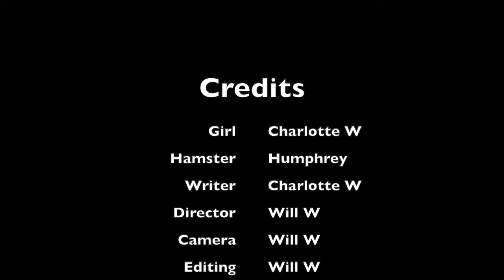Humphrey Shopping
Charlotte got to bring home Humphrey for the night, so we went shopping and disaster struck!